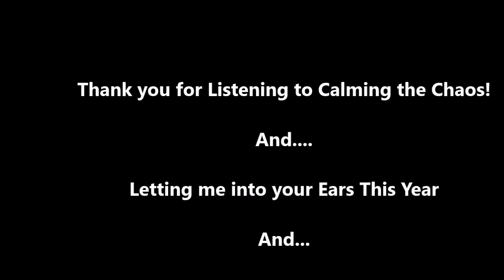Holiday Appreciation Video from Calming the Chaos!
Thanks so much to all of you who have let me into your ears during the past year!

Calming the Chaos is a channel that produces entertaining and educational material to help you live a more peaceful life. This is my Holiday Appreciation video to all of you! Take care, and I look forward to more fun in 2021!

Outtakes next week. In the meantime, take care!